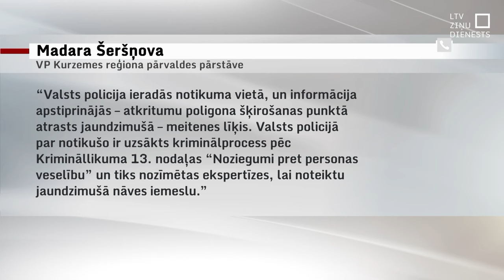Liepājā atkritumu poligonā šķirošanas cehā atrod mirušu zīdaini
Atkritumu pārstrādes cehā Grobiņas pagastā dienas pirmajā pusē atrasts miris zīdainis. Valsts policija šobrīd veic izmeklēšanu un sīkāku informāciju nesniedz, vien norāda, ka mirušais bērns ir meitenīte.